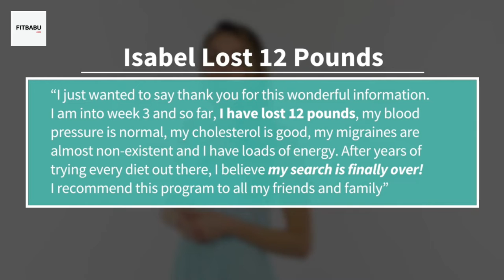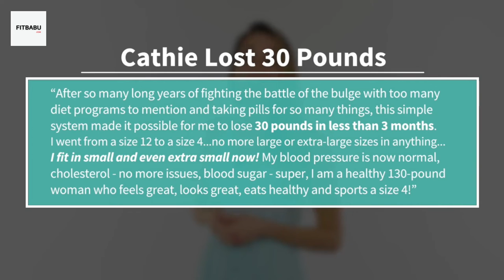The Smoothie Diet 21 Day Rapid Weight Loss Program Review - Is It Another Scam?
Does the smoothie diet 21 day program works? The smoothie diet 21 day program review/final review

This Silent Killer Is Making You Fat And Sick. How To Know If You're At Risk And What To Do About It.